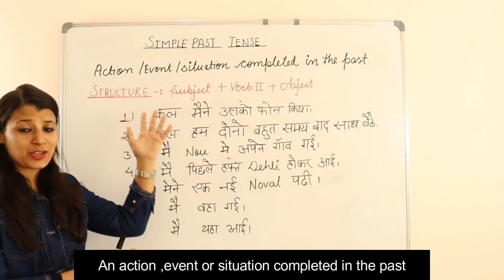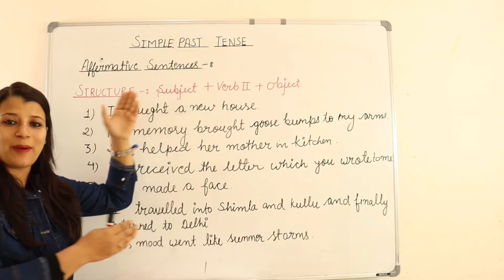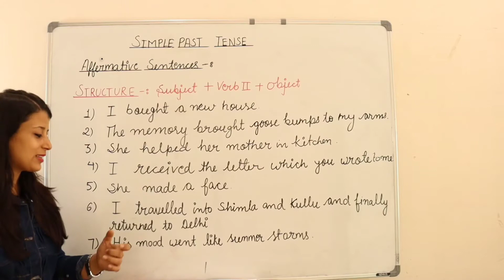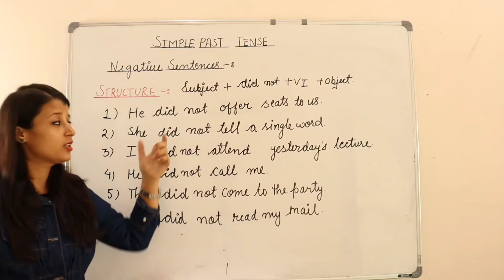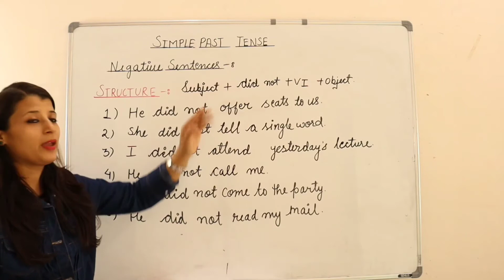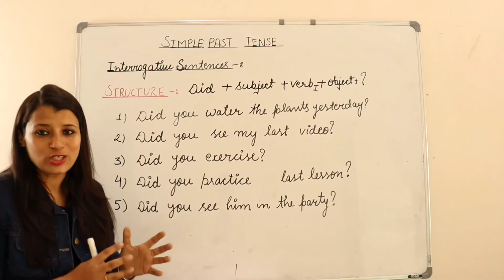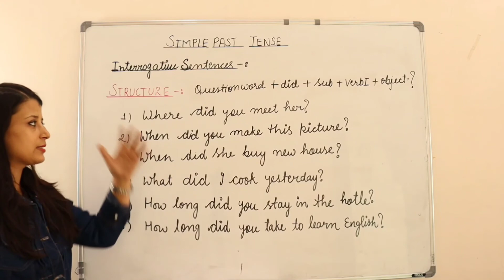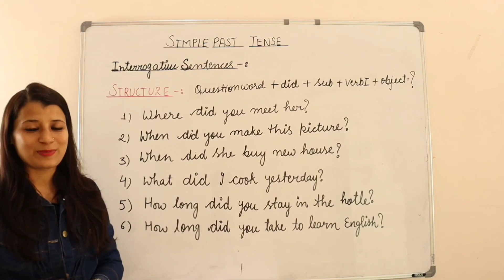Simple Past Tense | Use of Second Form Of Verb|Use Of Did |Learn Tenses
Simple Past Tense | Use of Second Form Of Verb|Use Of Did|How to make Affirmative|Negative|Interrogative Sentences In Simple Past Tense||Learn English tenses in Hindi|tense English Grammar learning A Way Of Life